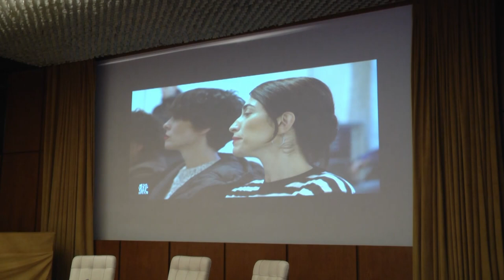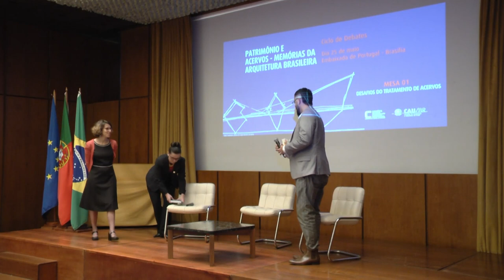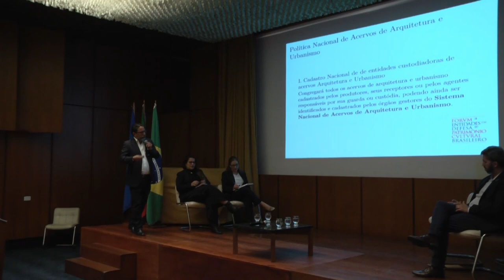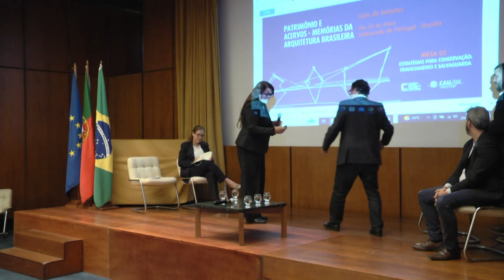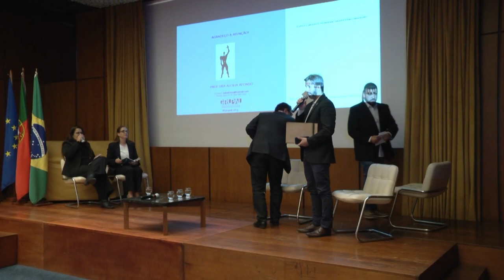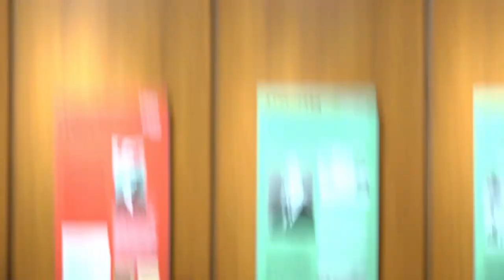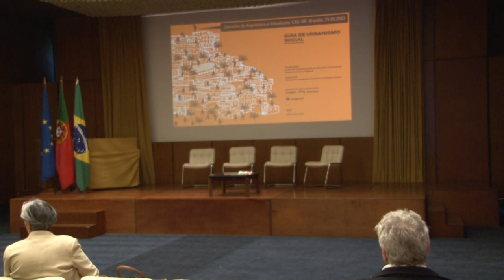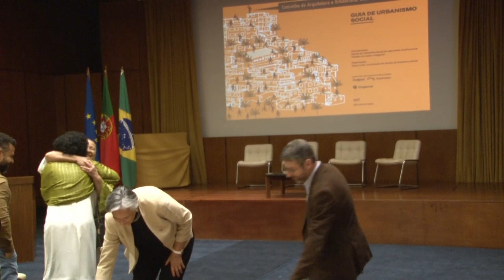PATRIMÔNIOS E ACERVOS - MEMÓRIAS DA ARQUITETURA BRASILEIRA